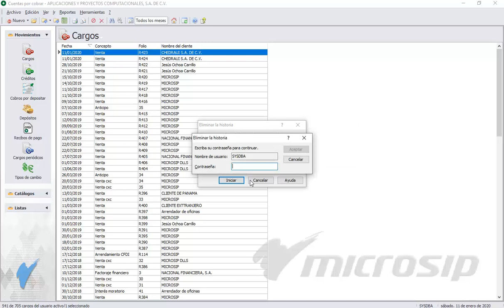Microsip Cuentas por Cobrar: Cómo eliminar información antigua